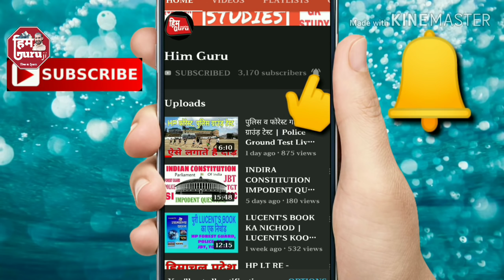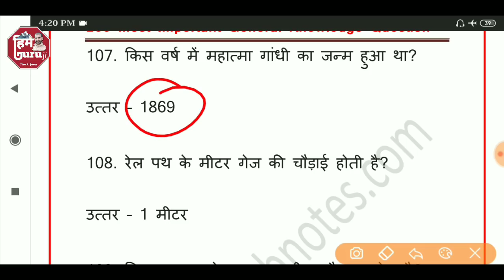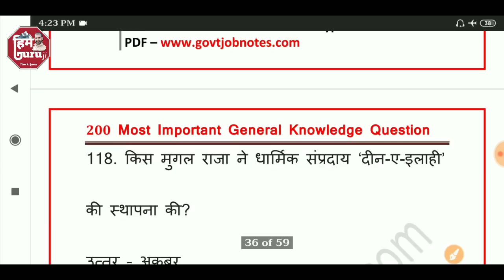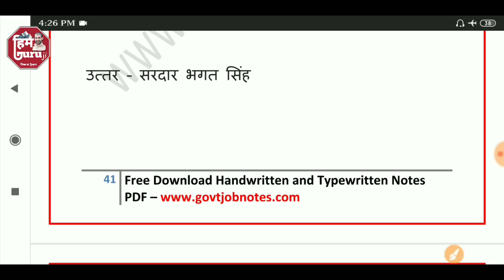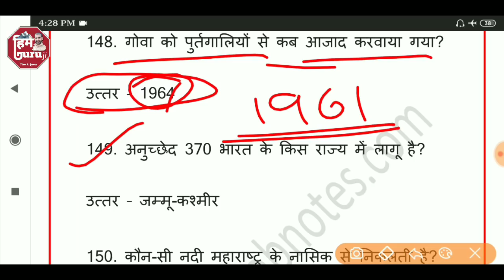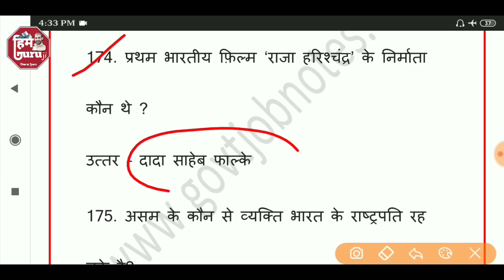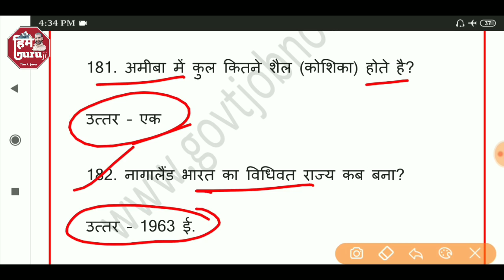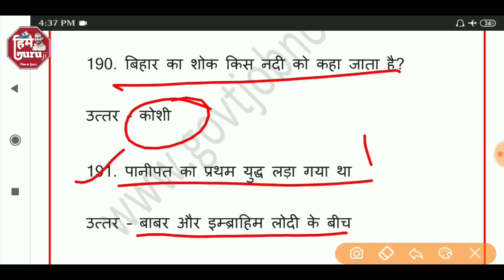GK PART-3 | GK FOR HP POLICE AND FOREST GUARD EXAM 2019 | HP POLICE CONSTABLE EXAM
GK PART-3

 GK FOR HP POLICE

FOREST GUARD EXAM 2019

 HP POLICE CONSTABLE EXAM